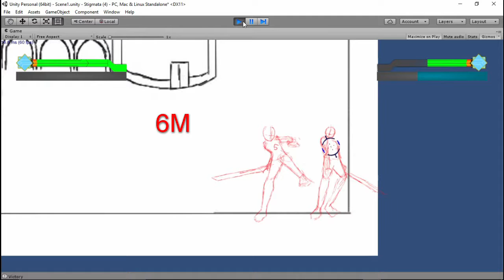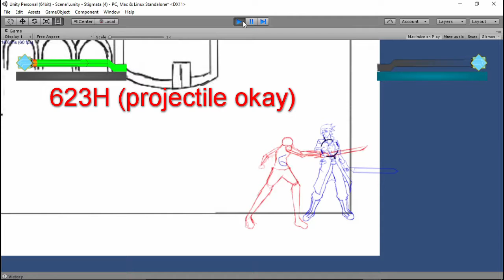Stigmata Awakening Alistair Move Demonstration (May update)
Hello! In this update video we show you some moves that Alistair will be able us in combat against the rest of the cast.